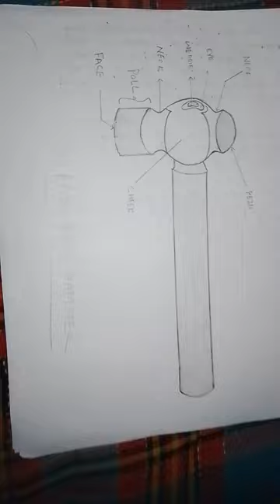BALL PEEN HAMMER......drawing figure ...